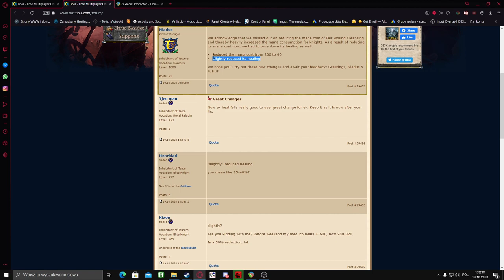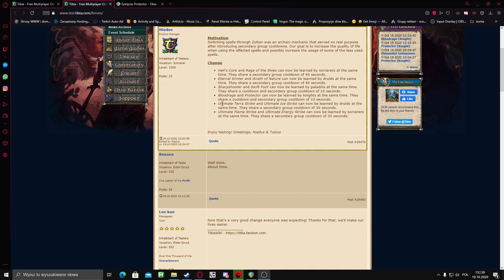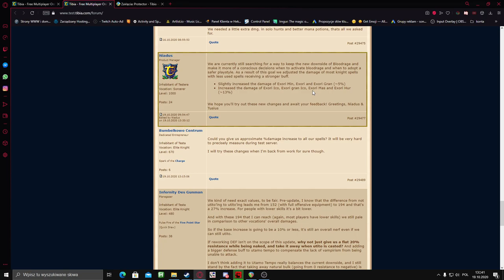KOLEJNE ZMIANY NA TEST SERWERZE - DIAMOND ARROWS U NPC, BUFFY EKA ITP - Tibia Balans Profesji 2020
Dzisiaj omówimy sobie balans profesji w tibii. Główne zmiany to Kołczan dla Paladyna, nerf utito dla EK, lepsze SIO dla druida, GMP dla RP, SMP dla EK i wiele więcej! Cipsoft też odpalił test server z tymi zmianami więc jeżeli macie dostęp to możecie testować!